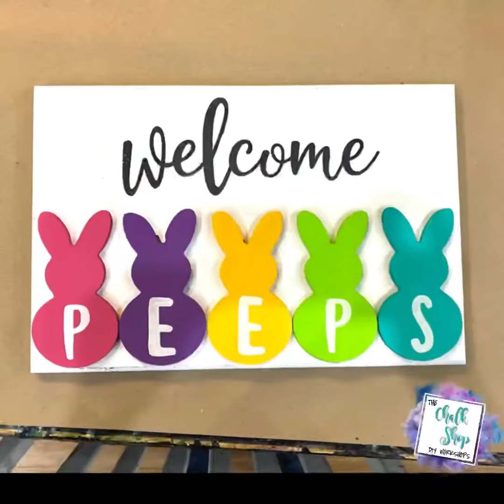Welcome PEEPS - DIY Sign